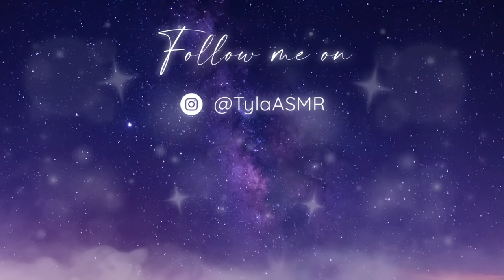ASMR For People Who Lost Their Tingles 😏